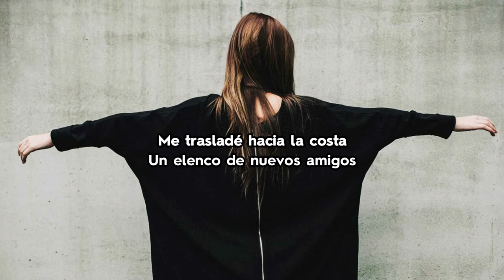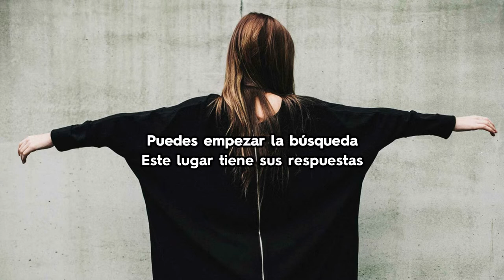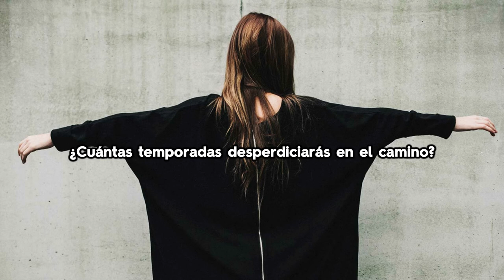Young Mister - Take Everything (Sub Español)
Take Everything
Soft Rock